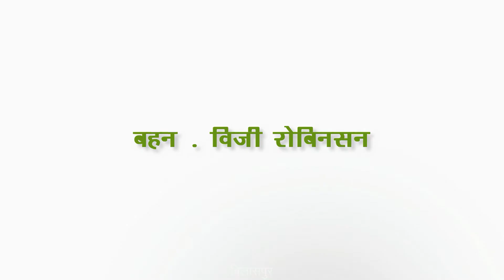हन्ना || PART- 1 || बहन - विजी रोबिनसन || चरित्र अध्ययन || आत्ममित्रम